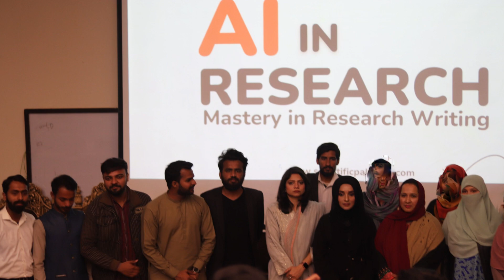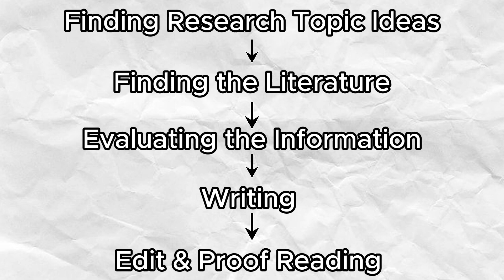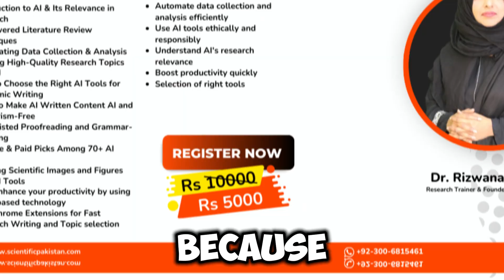6 Hours Hands on Workshop on "AI Tools In Research Writing"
Struggling to finish that thesis, dissertation, or research paper? Or maybe you're just feeling stuck with writing tasks?

Click her to get life time access to the more than 6 hours training with e-certificate

▼ ▽ Recommended AI Tools In Research

Here's what i'll cover:
✔️ Introduction to AI & Its Relevance in Research
✔️ AI-Powered Literature Review Techniques
✔️ Automating Data Collection & Analysis
✔️ Crafting High-Quality Research Topics with AI
✔️ How to Choose the Right AI Tools for Academic Writing
✔️ How To Make AI Written Content AI and Plagiarism-Free
✔️ AI-Assisted Proofreading and Grammar-Checking
✔️ My Free & Paid Picks Among 70+ AI Tools
✔️ Drawing Scientific Images and Figures with AI Tools
✔️ How enhance your productivity by using cloud based technology
✔️ Free Chrome Extensions for Fast Research Writing and Topic selection